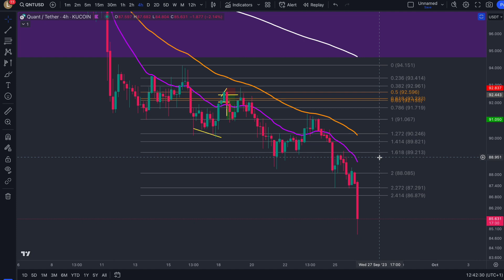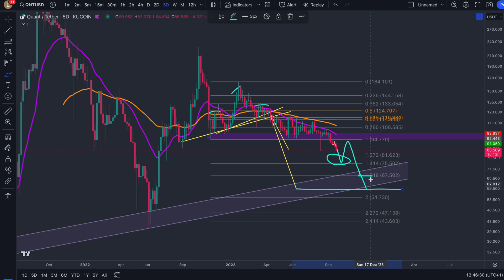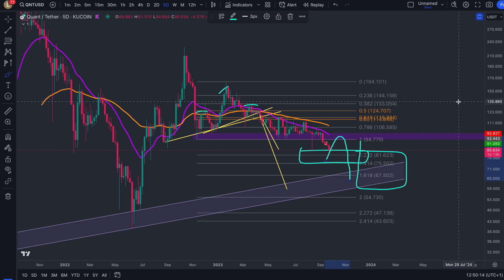THIS QUANT DUMP WILL CREATE MILLIONAIRES - QNT PRICE PREDICTION